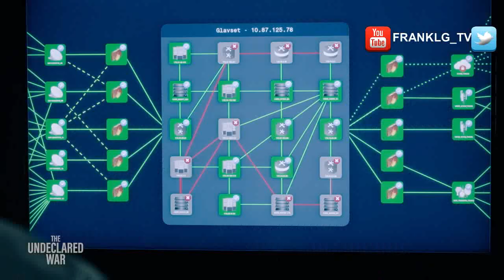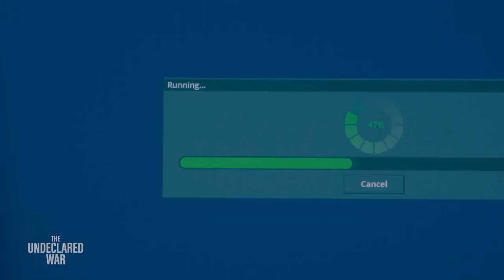The Undeclared War Trailer SUBTITULADO [HD] Simon Pegg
Únete al canal para recibir notificaciones de los próximos vídeos. SINOPSIS:- The Undeclared War llega el 18 de agosto en Peacock